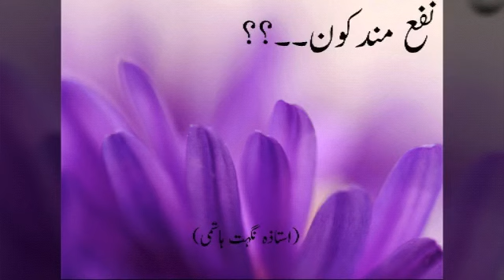نفع مند کون ؟